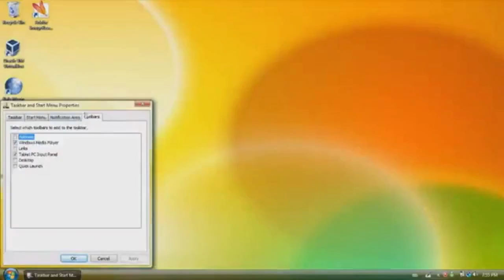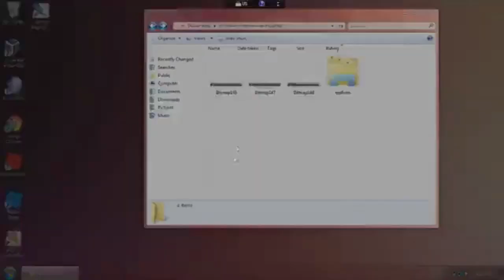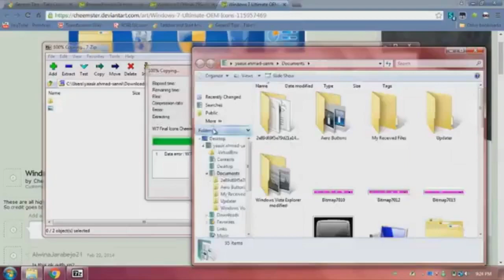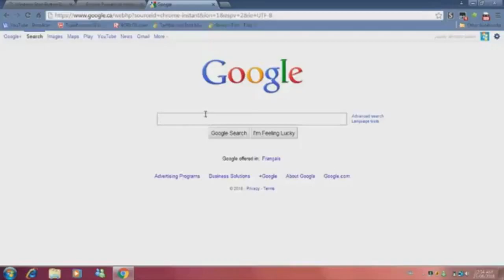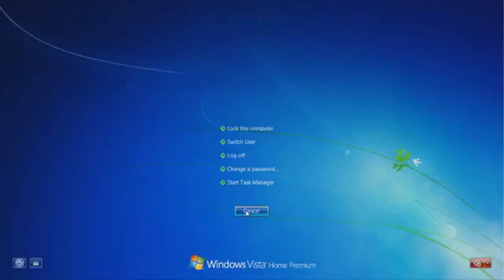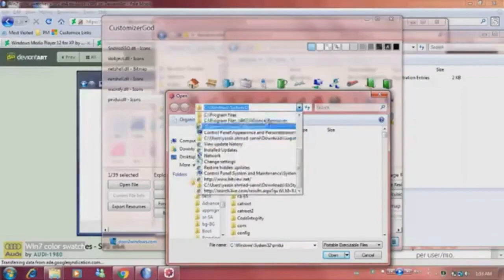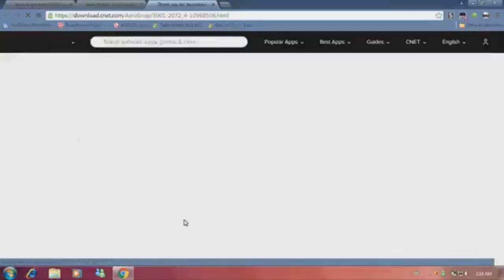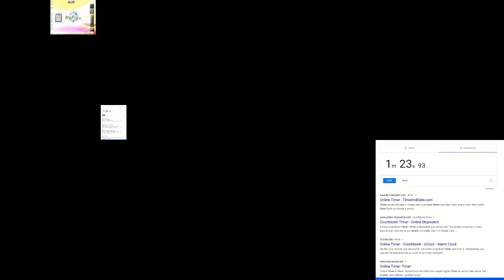How to Make Windows Vista look like Windows 7 (FULL TUTORIAL)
Thanks to naadir500classicYT for the original video on VidLii

Part 1 : Note the Music Removed due to the Copyright Prohibited.

Settings for Show Desktop:
Button Width: 16px

CustomizerGod (Requires .NET Framework 4.5... and it'll only install after plenty of updates):

(I recommend that you do it the manual way, through command prompt)

(Though you're better off manually replacing the icons in icon packager, using this

Part 5: Boot Race (finale at the end)

Made using:
OpenShot Video Editor (Boot Race only)
VMWare Workstation
Google Chrome (timer only)
YouTube to MP4 Converter
Kdenlive

-Curtis